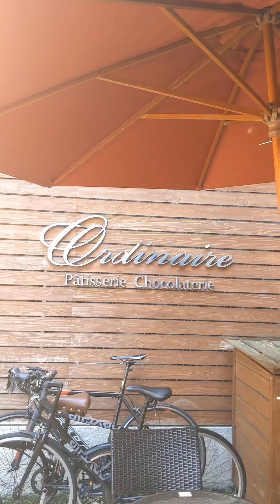2022/05/07 シンヤのグルメ旅（大阪府大阪市西区南堀江でスイーツ編）パティスリー ショコラトリー オーディネール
コーヒーと場所は喫茶店